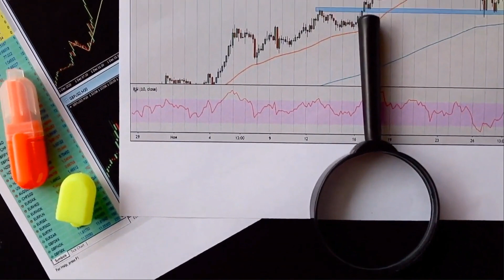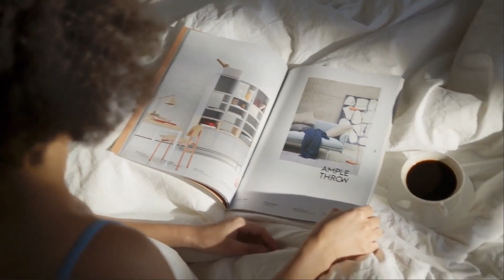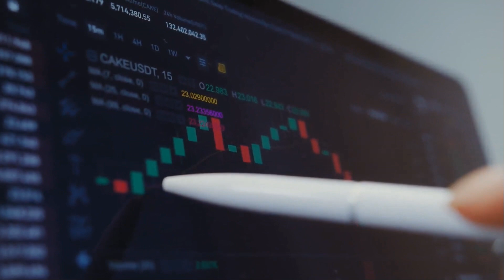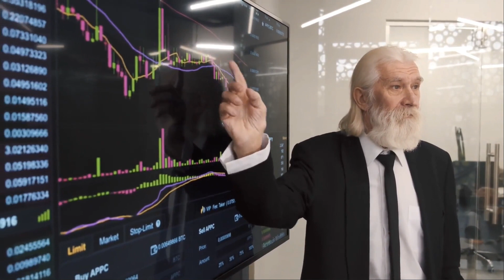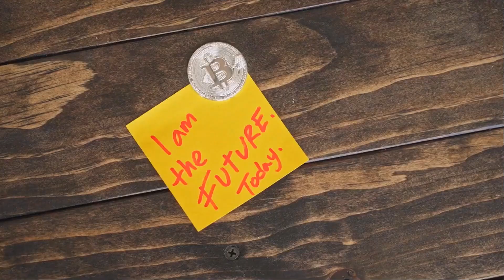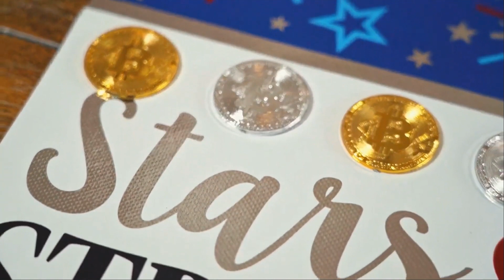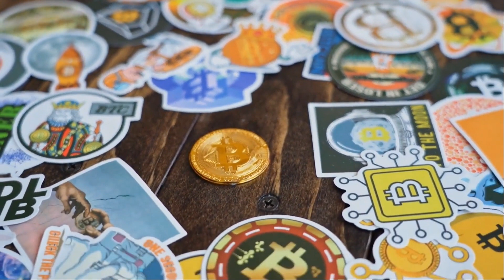ALGORAND WILL +5320% AFTER THIS UPDATES - ALGO PRICE PREDICITON & SHOULD YOU BUY IT??